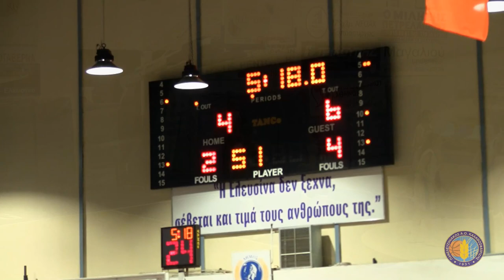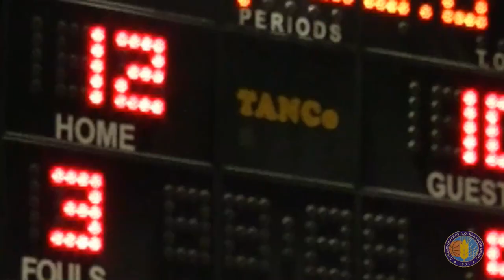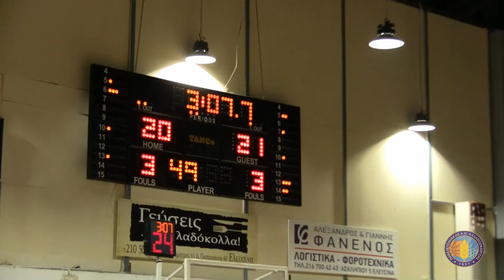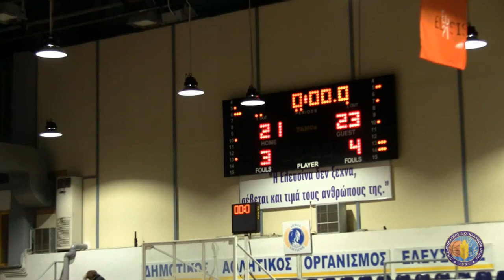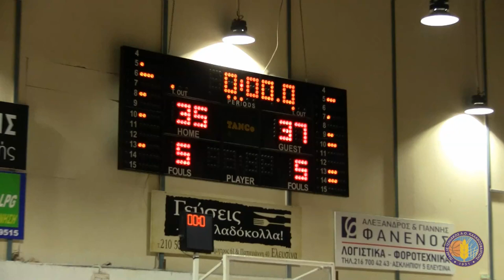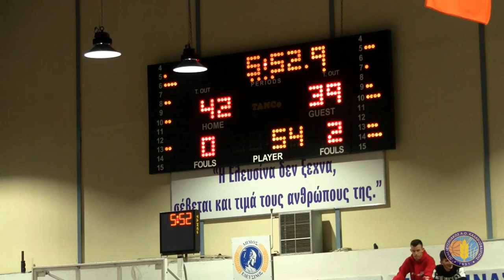Πανελευσινιακός - ΑΟΝ Αργυρούπολης (Κορασίδες) 1ος Αγώνας FULL GAME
ΕΣΚΑΝΑ Πρωταθλήματα 2018-19
ΔΗΜΟΤΙΚΟ ΚΛΕΙΣΤΟ ΓΥΜΝΑΣΤΗΡΙΟ ΕΛΕΥΣΙΝΑΣ ΤΑΚΗΣ ΒΟΓΙΑΤΖΗΣ